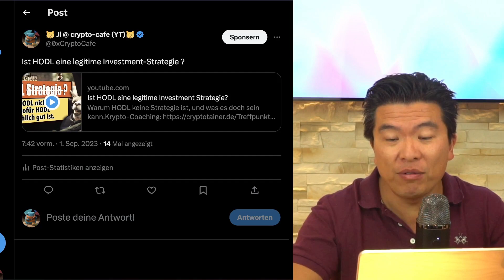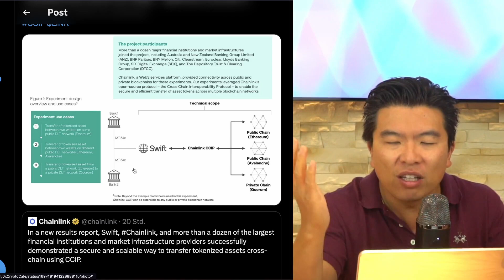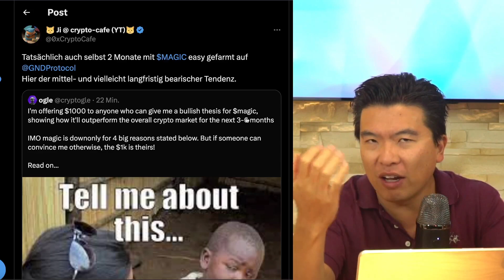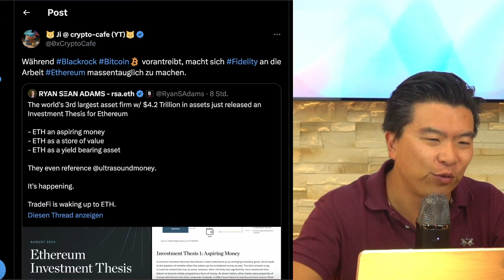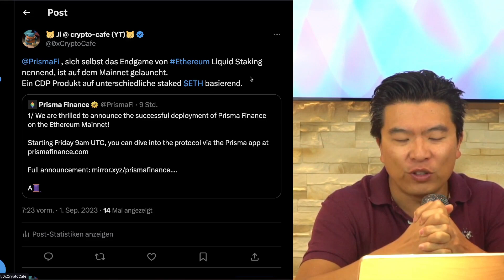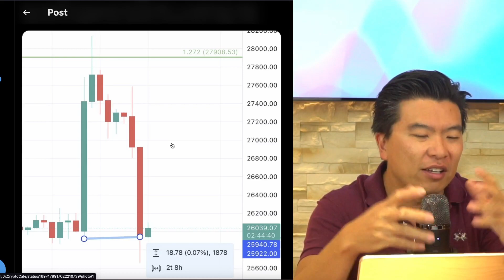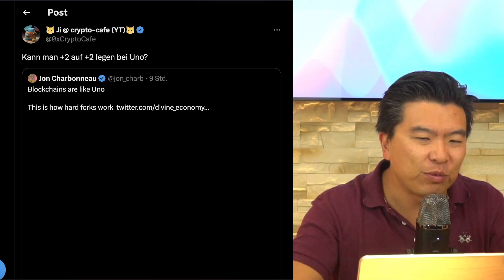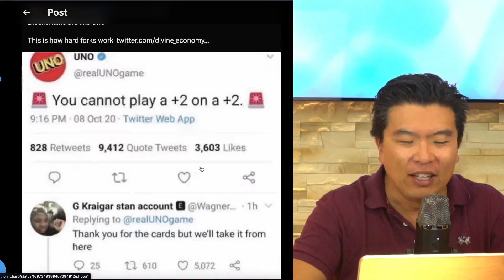Chainlink SWIFT Testlauf, Absturz MAGIC Ökosystem, Aerodrome pumpt BASE hoch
Krypto News 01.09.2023: Chainlink CCIP SWIFT Test abgeschlossen, Fidelity bewirbt Ethereum, Aerodrome schießt hoch und Rust als Smart COntract Programmiersprache

0:00 Einleitung
0:05 HODL Strategie
0:29 Chainlink SWIFT
4:16 MAGIC Abstieg
5:52 Fidelity Ethereum Paper
7:10 Aerodrome Aufstieg
8:56 PrismaFi Mainnet
10:13 März 2024 ETF
12:11 RUST C C++ Smartcontract
13:15 Wale verlieren
14:52 Soziale Einigung
17:01 Roter Panda